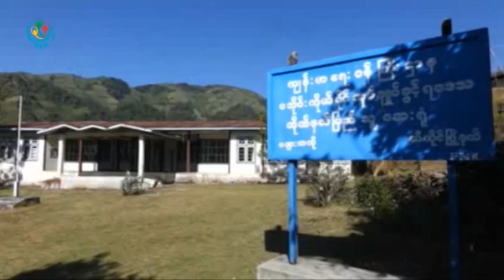DVB - တိုယ္နယ္ေဆးရုုံ ဆရာ၀န္ နဲ႔သူနာျပဳေတြ မေရာက္လာလို႔ အသက္ဆုံးရွဳံးမႈေတြရွိ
ဆီဆိုင္ၿမိဳ႕နယ္ ပခ်ားကလို တိုက္နယ္ေဆရံုးမွာ တာ၀န္က်ေနတဲ့ ဆရာ၀န္ နဲ႔ သူနာျပဳေတြ မလာေရာက္တာေၾကာင့္ အဲ့ဒီေဒသမွာရွိတဲ့ လူနာေတြဟာ အသက္မဆံုးရွဳံးသင့္ပဲ အသက္ဆံုးရွဳံးေနရပါတယ္။ ခြန္ေဇာ္ဦး သတင္းေပးပို႔ထားပါတယ္။